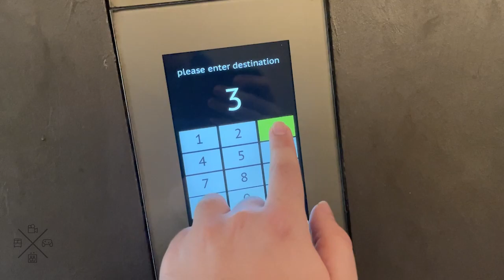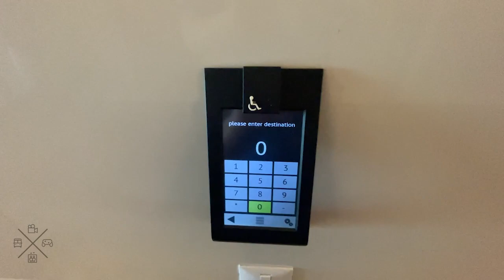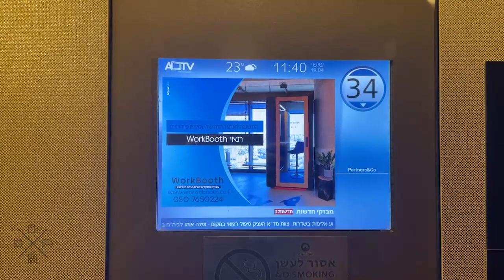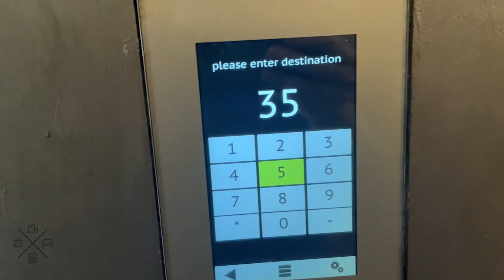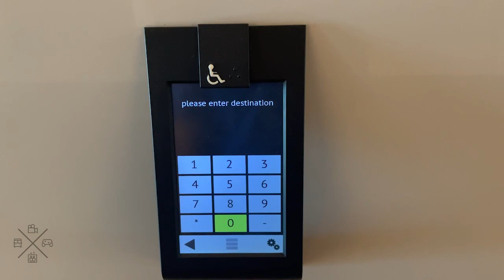2016 Schindler PORT 7000 traction elevators at HaArba'a Towers - Tel Aviv, IL.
---North tower high zone elevators---
Brand: Schindler
Type: Traction
Capacity: 2000kg / 26 Persons
System: PORT
Model: 7000
Fixtures: Schaefer MT42, PORT 1, PORT 1 Pedestal, PORT 4
Floor served: 22(*0*, 14, 15, 16, 17, 18, 19, 20, 21, 22, 23, 24, 25, 26, 27, 28, 29, 30, 31, 32, 33, 34, 35)